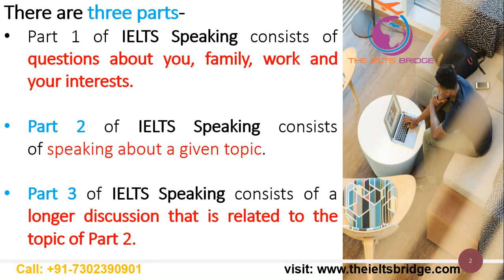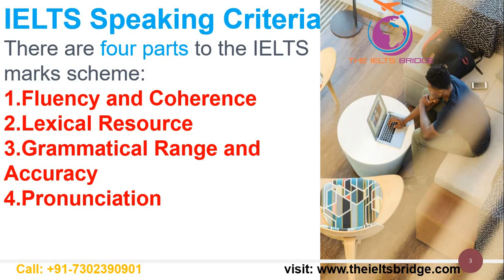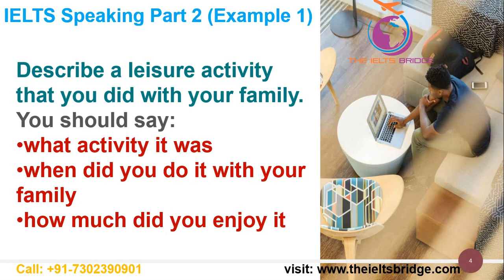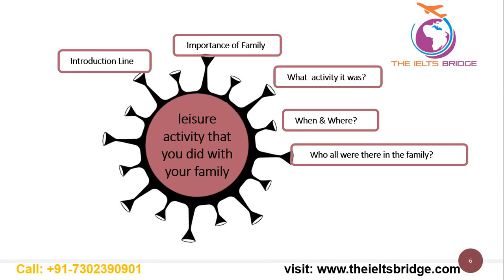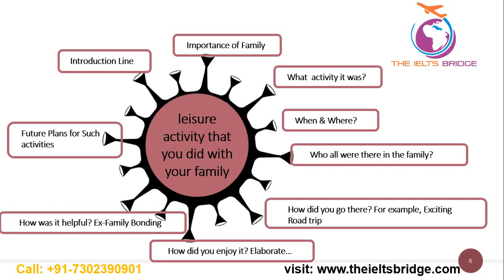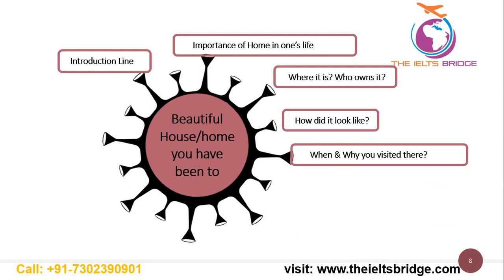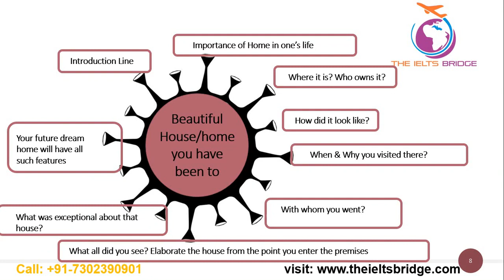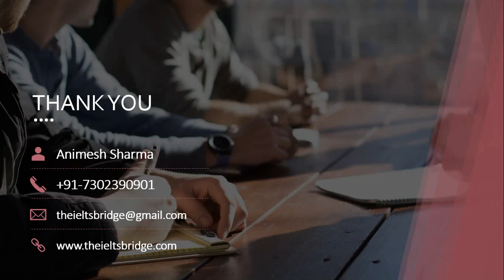IELTS Speaking Part 2 Corona Technique The IELTS Bridge